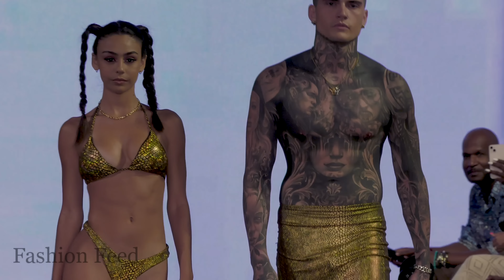Keppi Resort 2023 Miami Swim Week - Art Hearts